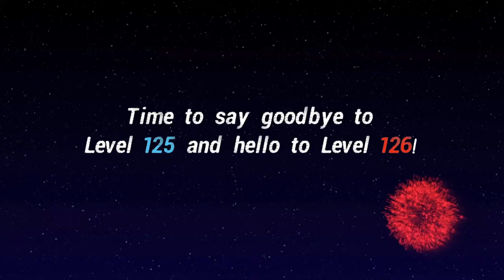WGT Golf. Leveling up to LEVEL 126!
WGT Golf. Another level up!

Calculations for XP needed to level 127 = 36 days @ an average of 7,200XP per day. I should level up to 127 around 12/13 July 2022.